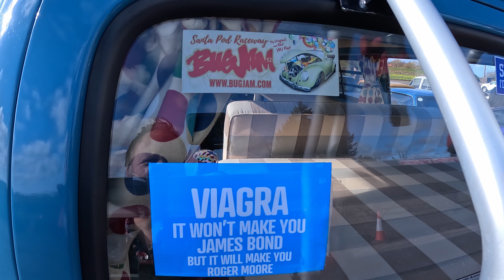STATION CAFE CLASSIC CAR MEET MARCH 2023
I attended a car meet organised by Boston Classic Car Club at Langrick Station Cafe.

The car show was packed with classic cars, retro cars, American muscle cars and modified performance cars.

Some of the cars there included Ford Mustang, Dodge Challenger SRT and A Chevrolet Corvette.